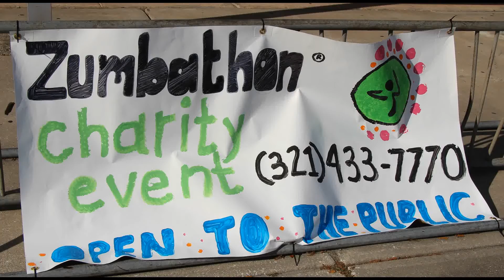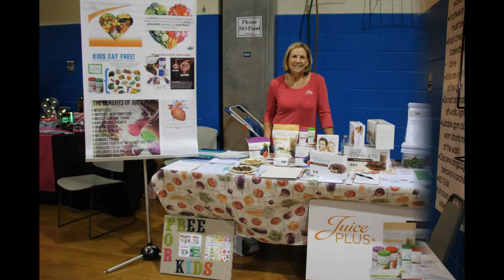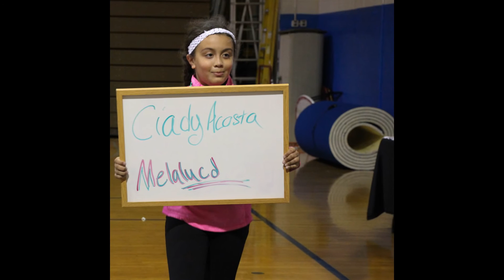Cocoa YMCA: Zumbathon Charity Event 2017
Cocoa YMCA presented it's 3rd Zumbathon Charity Event and raised over $1000 for Scholarship!
Many participated, danced, shopped, and won prizes.
We were graced with special performances by The Brevard Hawaiian Dancers and a soloist Indian dance.
Spirits were high and the night was exciting.
ZIN instructors included: Jackie Lewis, Virginia Taylor, David LeBrun Jr, Desiree Bultman, Briana Silveira, and Harry Scholar. Special Hip Hop performance by Andrea Spencer.